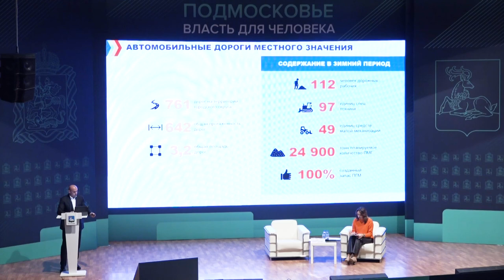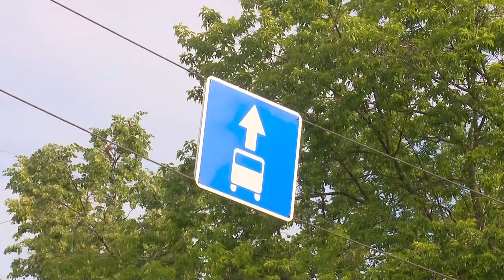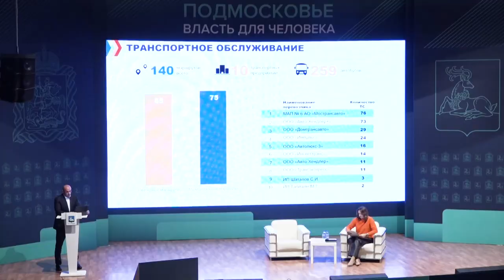Отчет замглавы. Дороги и транспорт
Более 3 млн квадратных метров – такова площадь дорог Одинцовского округа. Их содержание включает в себя работы по капитальному и ямочному ремонту, обустройству тротуаров и пешеходных переходов. Помимо этого для удобства жителей администрация заключает дополнительные соглашения с перевозчиками, дополняет транспортные маршруты и ведет строительство новых автобусных остановок. О предварительных итогах работы в этом направлении перед жителями округа отчитался первый замглавы администрации Михаил Пайсов.